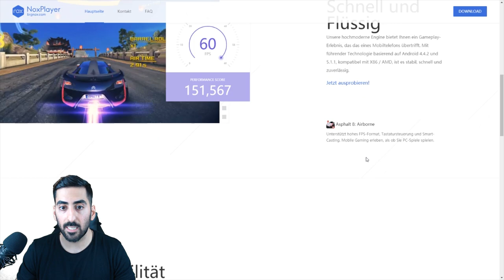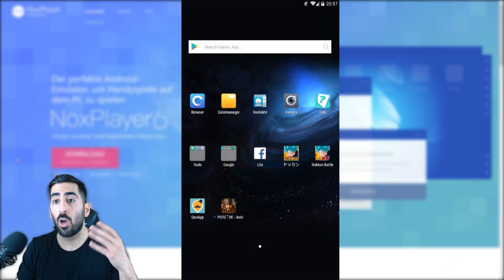OOLONG UND THE BAITS ANIMATION HYPE!!! - 78 TICKETS 250M JP DLS BANNER SUMMONS! DBZ Dokkan Battle JP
Heute summon wir mit 78 Tickets im 250M JP DLs Banner!

- Di: ab 20:00 Uhr EZB F2P Piccolo
- Mi: spontan
- Do: spontan
- Fr: frei
- Sa: ab 20:00 Uhr Late Night Stream
- So: spontan